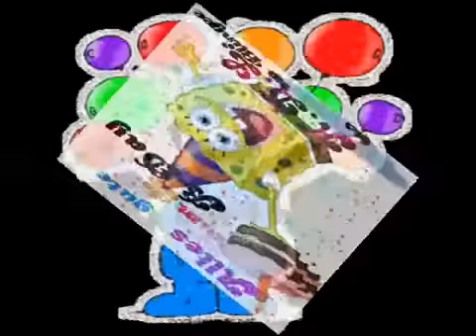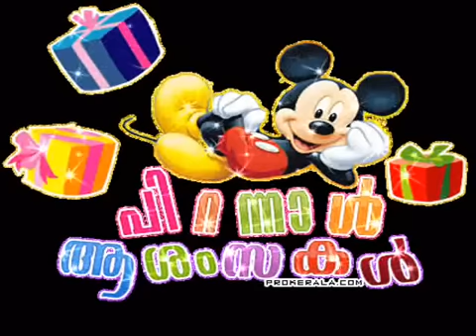Las mañanitas con cepillin